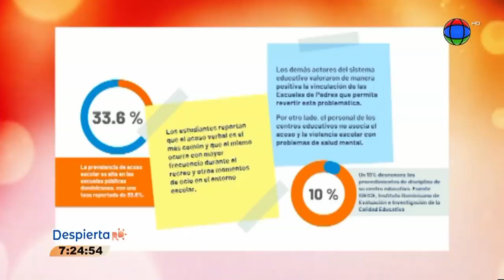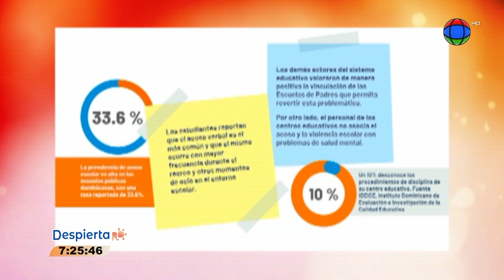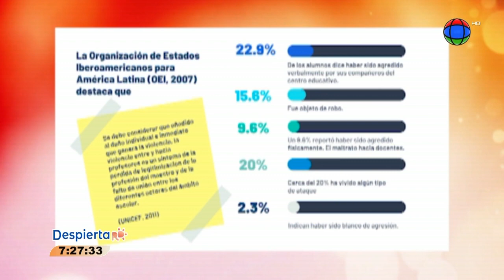Julia María Suverví abogada en derecho de familia , civil y comercial | Despierta RD